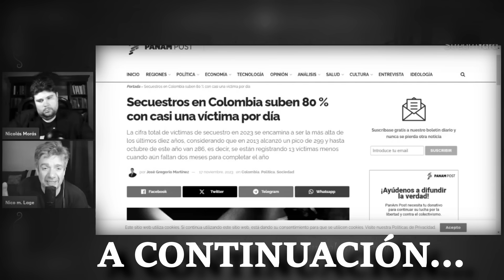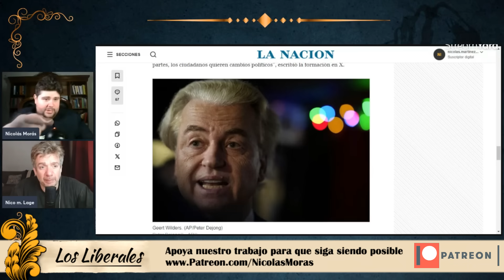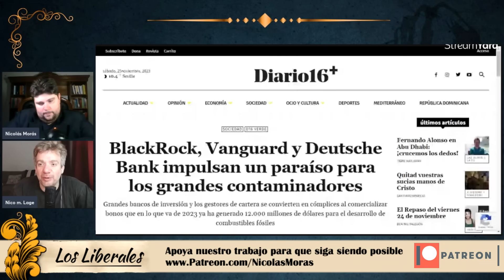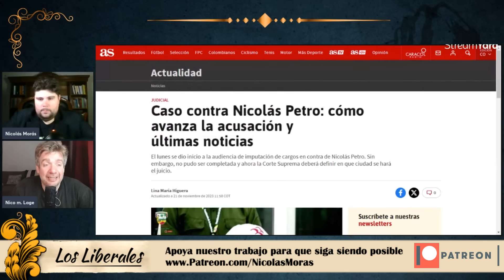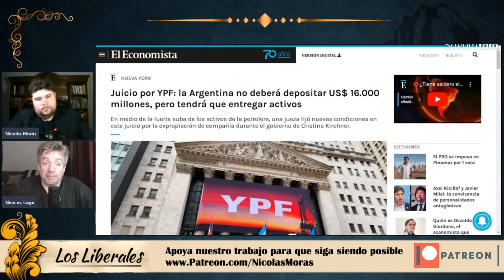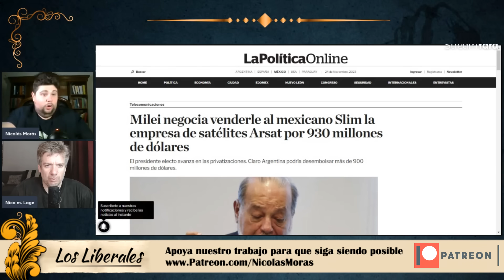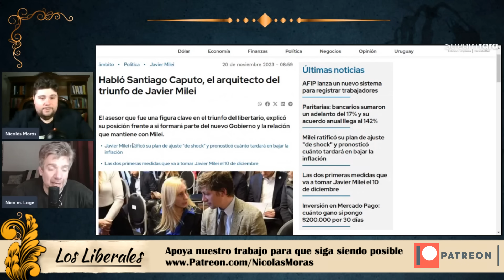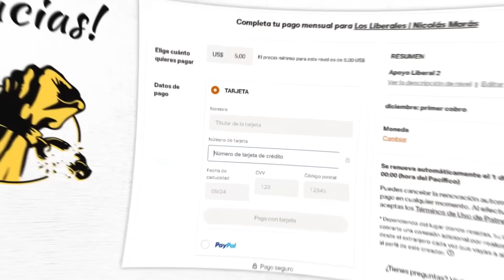🔴 CENSURA SIONISTA RÉCORD 🚫 AMLO se ARRODILLA a USA 🇺🇸 CAOS COLOMBIANO y FIN del EFECTIVO con MILEI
Índice
00:00 Introducción
03:46 Excéntrico derechista Geert Wilders gana elecciones en Holanda
11:05 Crisis en Irlanda por extranjeros. Gran hipocresía política y social
15:26 Unión Europea ultima identidad digital para todos los ciudadanos. Inquietud de especialistas en privacidad
17:07 BlackRock, Vanguard y Deutsche Bank impulsan un paraíso para los grandes contaminadores
19:17 AMLO y Biden cierran el año con una reunión de vasallaje, recuerdo de cuando Trump doblegó a AMLO
23:33 AMLO le habria entregado el mando a Claudia Sheinbaum  y su primera decisión de poder fue pactar con Adán Augusto López
25:38 México exige al G20 una "arquitectura financiera internacional mas justa"
26:19 Crisis de inseguridad en la Colombia de Gustavo Petro
27:19 Estado actual del caso de Nicolas Petro
28:12 Biden ofrecio a Milei apoyo para salir de la crisis y el "libertario" viajo el viernes a Estados Unidos
29:37 El papa Francisco se comunico con Milei para felicitarlo por la victoria
30:27 Declaraciones de Ricardo Lorenzetti: "El pueblo se ha expresado y nosotros tenemos que ayudar, la gente no esta bien"
31:02 Eduardo Verástegui felicito a Milei por su victoria via Twitter, felicitación de Elon Musk
32:12 "Felicitaciones" de Xi Jinping a Milei por su victoria. El derechista se suaviza ante China.
33:09 Trump felicito a Milei, con quién jamás se comunicó
33:49 Buscan censurar a Roger Waters
36:31 Argentina no deberá depositar los 16.000 millones, pero tendran que entregar activos en el juicio por YPF
37:22 Milei vaticino inflacion por dos años y un ajuste mounmental pero no para los "argentinos de bien"
38:26 MegaMinisterio de infraestructura que imita el modelo de Nestor Kirchner
43:07 Eurnekian tuvo que intervenir para destrabar la transición de Alberto Fernandez y Javier Milei
44:20 Macri, que nunca lo hizo, dice que Milei tiene seis meses para hacer una baja del gasto radical haciendo referencia a que habran manifestaciones
47:10 Milei negocia con Carlos Slim la venta de satelites Arsat por 930 millones de dolares
47:57 Milei corrió a Villaruel de seguridad, defensa y la AFI y se recluirá en el senado
50:10 Fondo de inversión Greylock Capital Management asegura que Massa esta mejor preparado para llevar a cabo los cambios fiscales que necesita el país
52:16 Encuesta de Clarin sobre la imagen publica de Javier Milei
53:18 Gobernadores de juntos se plantan a Milei: es imposible quitar la participación
54:29 Santiago Caputo hablo sobre su rol en el nuevo gobierno de Milei y de su rol en la campaña del mismo
55:28 Trabas en el armado del gabinete, el desembarco de Caputo, el portazo de Ocampo y los ruidos en el a´rea social
56:45 Carlos Rodriguez se fue de LLA tras las versiones sobre quienes se haran cargo del area de comercio
57:36 La solución que Caputo le ofrecio a Milei para desarmar las Leliq
59:09 Charla Ted de Demian Reidel (posible asignación al banco central) y activista de las CBDC / moneda digital de Banco Central desde hace mas de 5 años
01:02:40 Durante la campaña de Bullrich Macri se refirio a el armado de Milei como una organización amateur y facilmente infiltrable
01:04:33 Conclusión